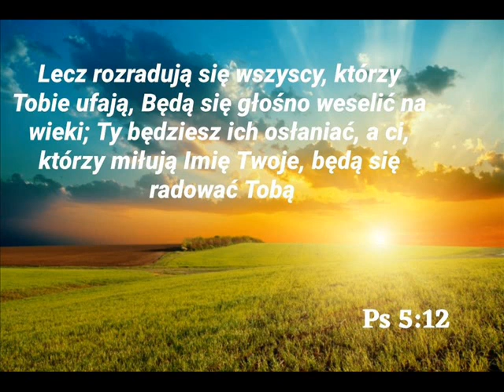N P Chrapow Szczęście utraconego życia - T 2 cz 1 rdz 4 Trudna decyzja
Całą tą książkę nagraną można dosłuchać na w pozycji: nagrania audio - książki